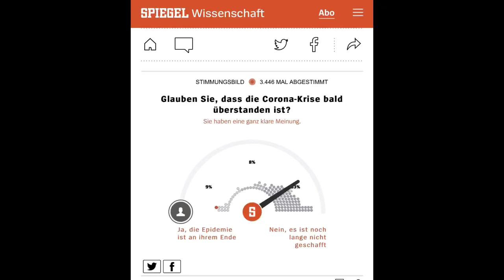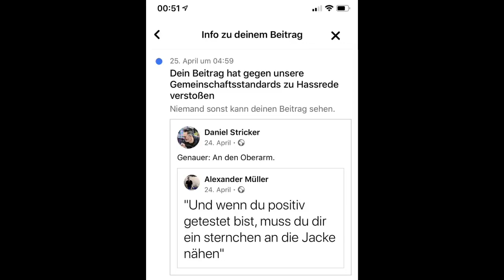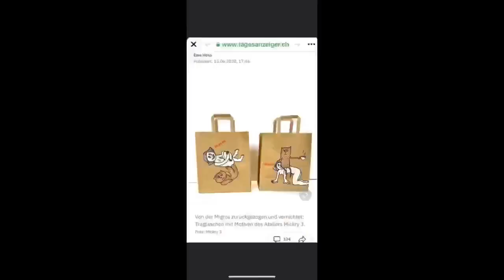Echte Tagesschau, leider viel zu spät und zu kurz 🥺